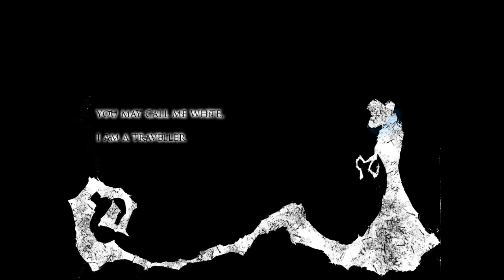Kloak and Dagger - Devils Work